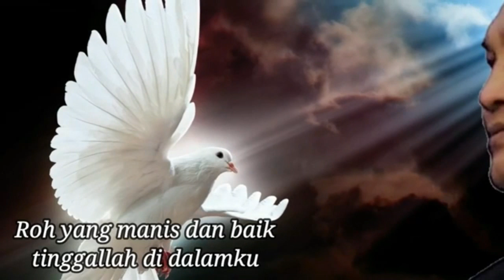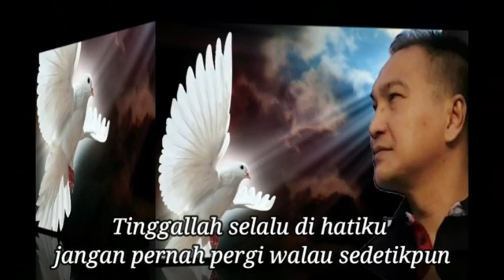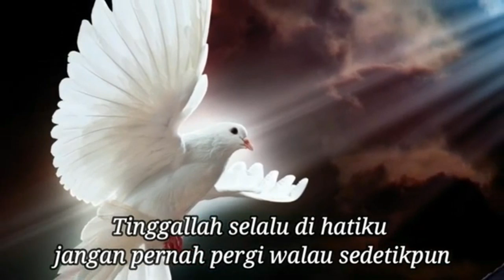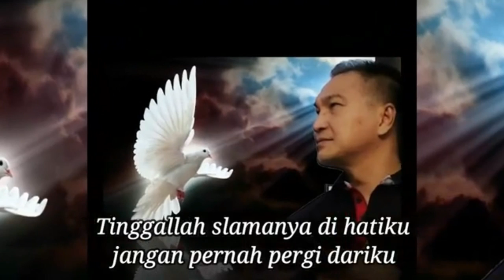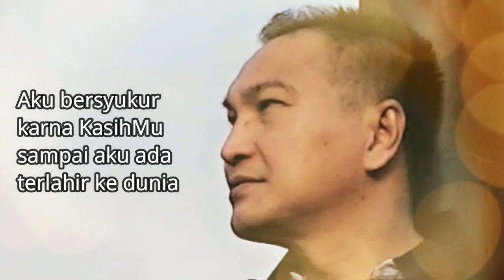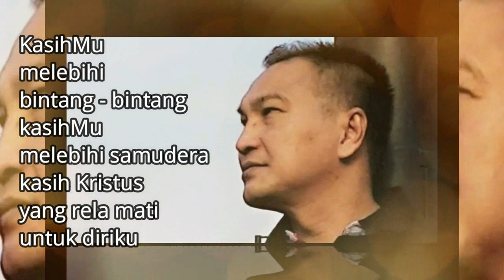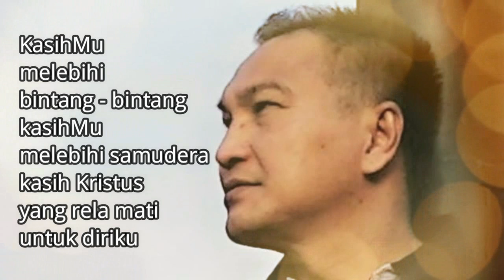Lagu Rohani memberikan semangat || Ciptaan Rudy Loho - Official Music Video